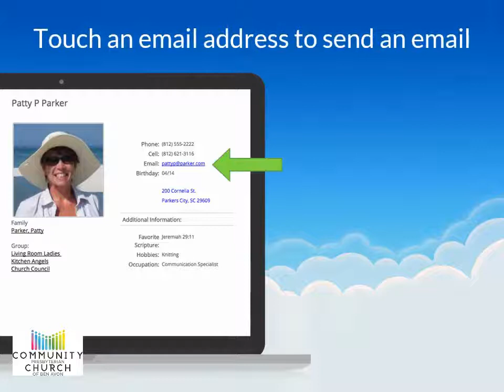CPCBA Church Directory Intro